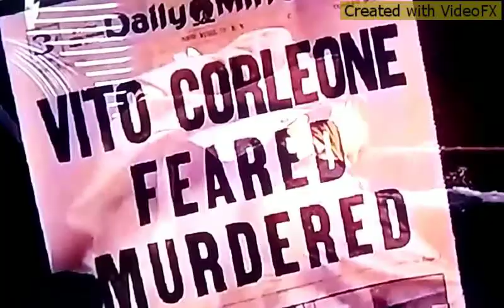Garcia Familia inner circle.MGP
True life of what happens when people betray you in the inner circle.